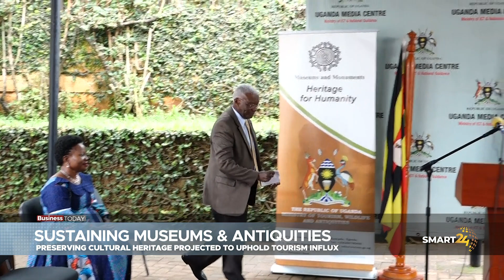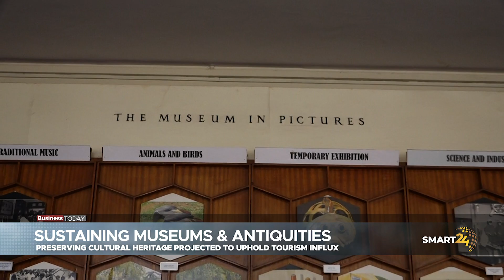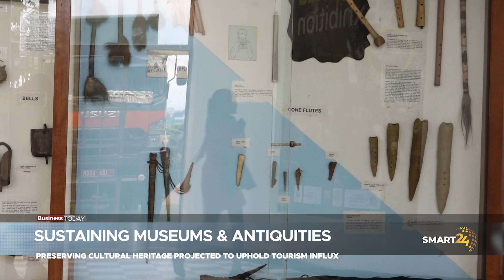SUSTAINING MUSEUMS & ANTIQUITIES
The government and the world bank have dedicated over 78 billion shillings to
revamping museums and monuments, key elements of the tourism industry.
Protection of the cultural heritage is expected to support tourism influx as the
sector anticipates post-pandemic recovery and transformation.
Martha Nimusiima reports.